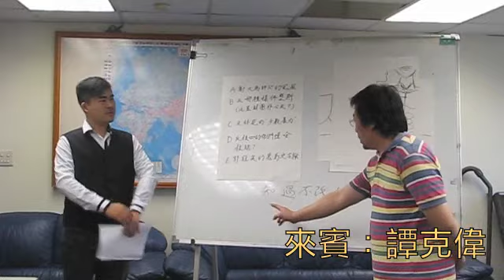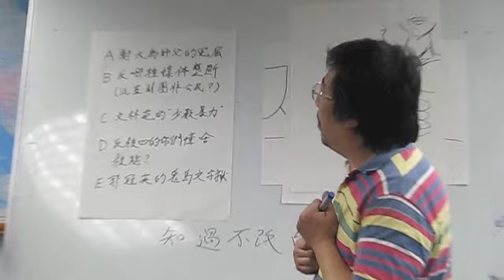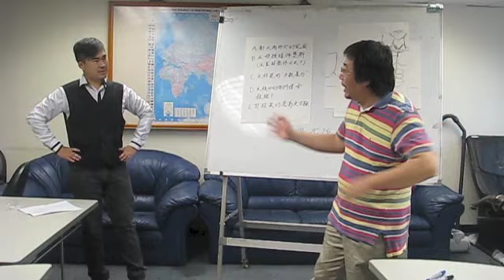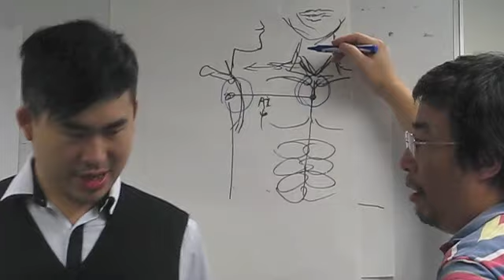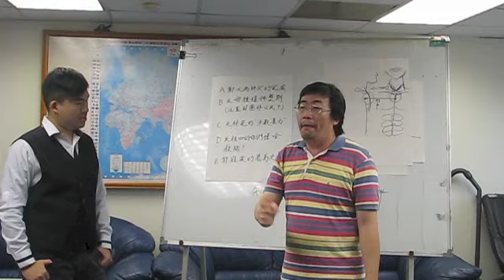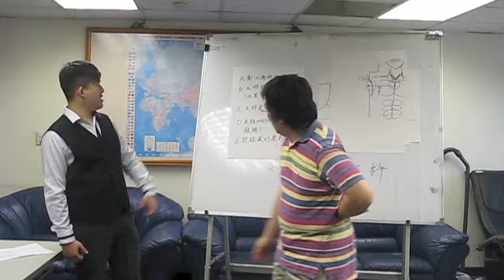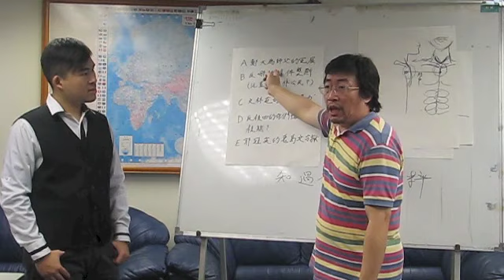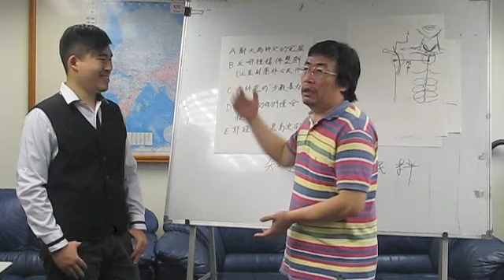【新黨青新論壇】俠客譚 俠客談─知過不改的民粹1：鄭大為教練的冤屈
從美國歸來的「俠客譚」先生作客青新論壇啦！歸國放「矢」第一發，鎖定一連串台灣社會「知過不改」的民粹現象，帶領我們深思「集體暴力」對多少無辜個人及整體國家造成的傷害。
此集「知過不改的民粹」根據不同事件切割成幾段播出，此為第一段「鄭大為教練的冤屈」。當年所有名嘴集中攻擊鄭大為教練「賣國」時，究竟有幾人對跆拳道專業深入了解？自許高度文明的台灣社會，卻要透過集體「獵巫」、「批鬥」來滿足自尊？
俠客譚先生質樸豪爽，頗有蒲松齡筆下燕赤霞之風。且看譚俠大刀出鞘，威震四方，快哉快哉！

專家訪談，時事快評，青年論政，盡在「新黨青年委員會─青新論壇」。